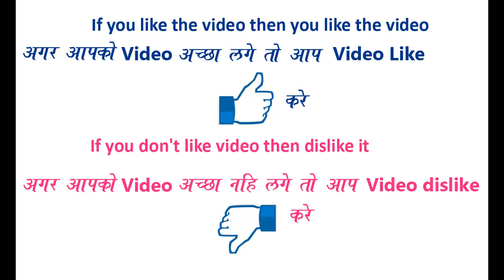Very Quick and Easy Rangoli Design within 1 min for everyday || Daily Rangoli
Very Quick and Easy Rangoli Design for everyday || Daily Rangoli